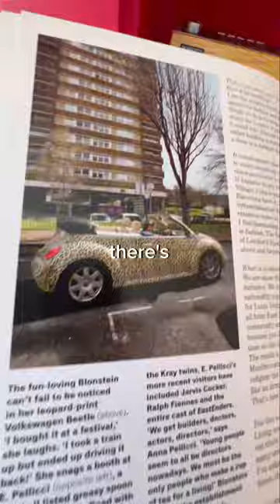Inside a £1,195,000 East London House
Would you live here? Checkout the full tour on YouTube

Should you possess the necessary financial resources and express interest in acquiring this property, we kindly invite you to fill out the form via the

Upgrade your home! Decor
Thoughtful Reads!

Would you like your property or listing to be featured in my series?